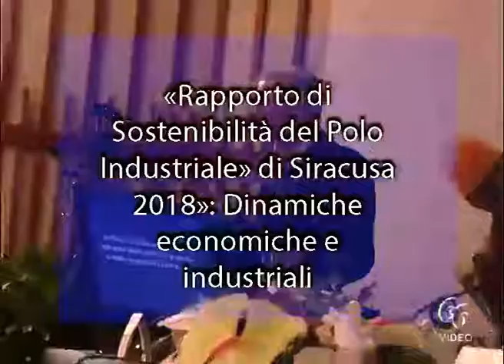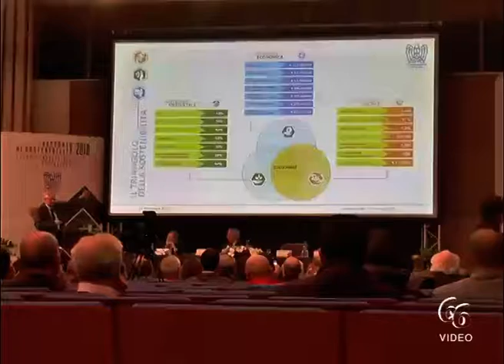«Rapporto di Sostenibilità del Polo Industriale» di Siracusa 2018» Dinamiche economiche e industria